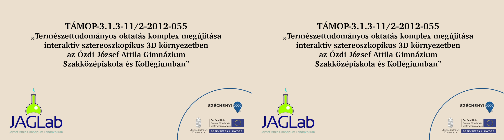Víz felületi feszültség